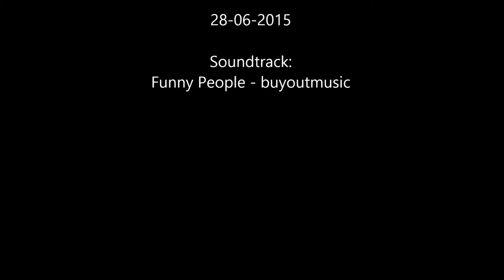Corgis and Water equals ... FUN!!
It's a hot day. The corgis are bored stiff...so what do you do? Right, fill up the baby pool and throw in some treats and toys! Fun fun fun!!